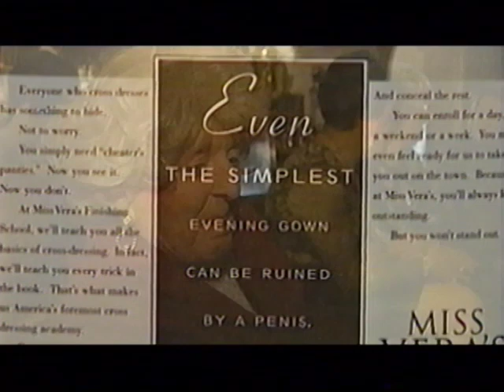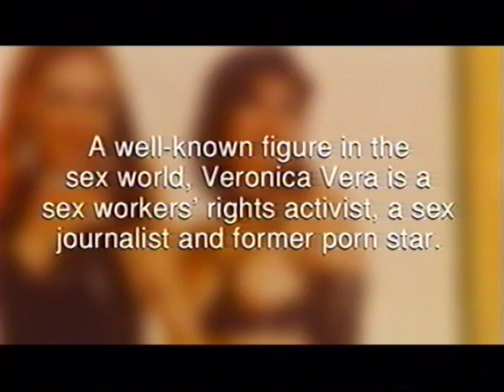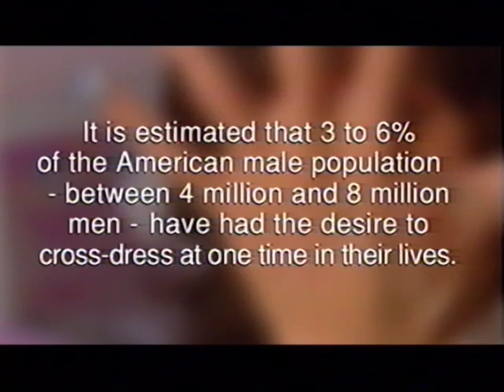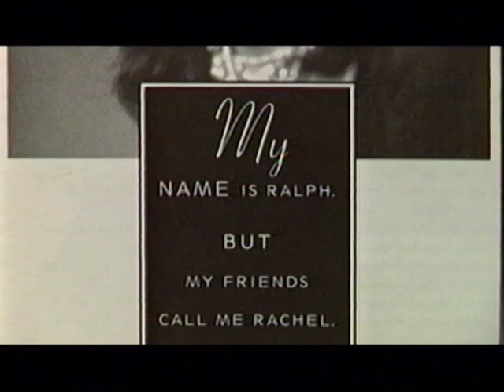Miss Vera and the CDI Girls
Members of Crossdressers Int'l, the NYC based social and support group, share their stories and opinions while at a cafe with Miss Vera.  A look inside Miss Vera's academy.